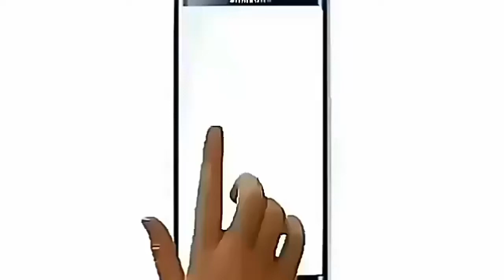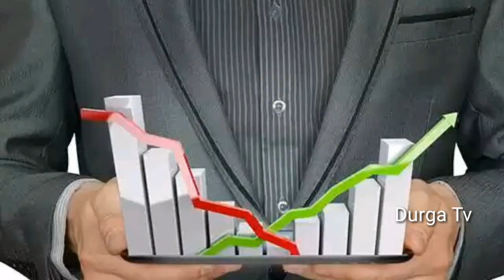ఈ రాశి వారికి ఈ సంవత్సరం ఆర్ధికంగా సంతోషంగా ఉంటారు II Durga Tv